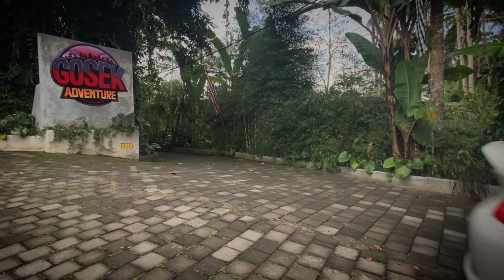PORSCHE CLUB INDONESIA WITH GOSEK ADVENTURE / ATV RIDE BALI